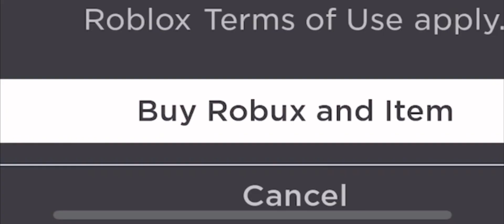Happy 4th of July!